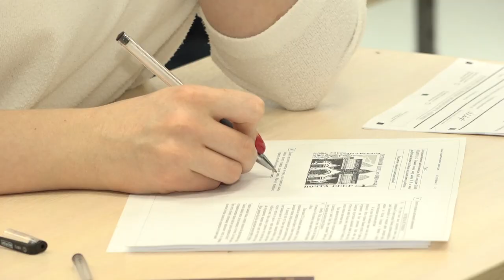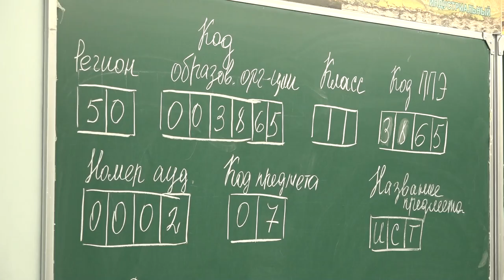Тише! Идет экзамен!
Пробный ЕГЭ предложили сдать родителям старшеклассников. Им предстояло освежить знания по истории. Насколько хорошо мамы и папы помнят школьную программу, узнала Татьяна Верниковская.